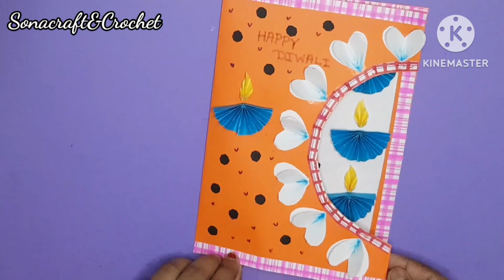Diwali Card Making Handmade // How To Make Diwali Getting Card // Diwali Card Ideas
how to make diwali Getting card

my new channel
and support
sonya art 22
creative ideas-Urooba